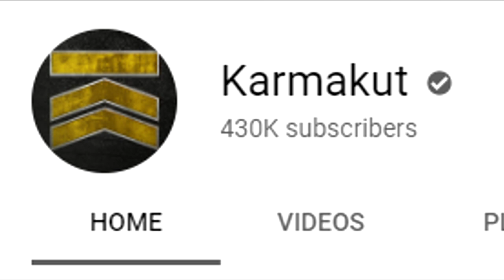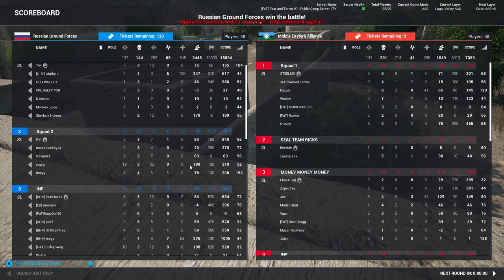Are Dedicated Mortars Useful? - Advanced SL Analysis #24 (Logar AAS V1)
For Squad Leading tutorials that cover the strategies used in this video, check out this series: